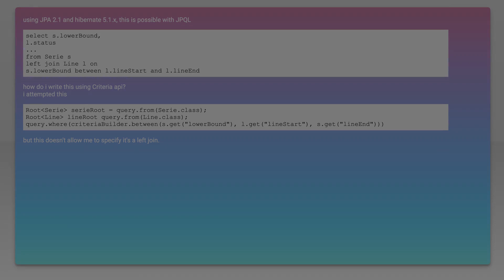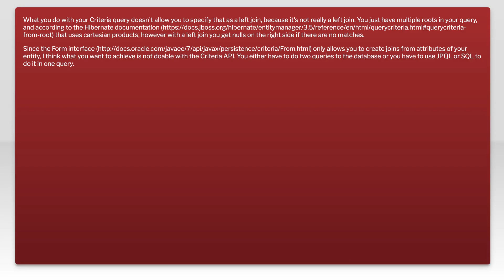how to left join two unrelated entities with JPA criteria api?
jakarta-ee: how to left join two unrelated entities with JPA criteria api?

Related to: jakarta-ee, criteria-api, jpa-2.1, hibernate-5.x